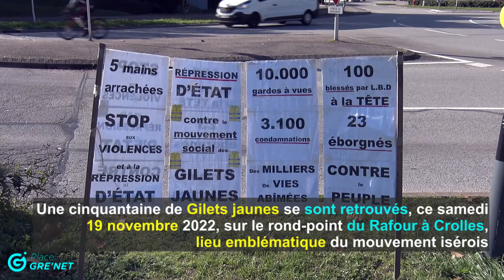Les Gilets jaunes de Crolles ont fêté les 4 ans d’existence du mouvement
Plusieurs dizaines de Gilets jaunes se sont retrouvés ce samedi 19 novembre 2022 sur le rond-point du Rafour situé sur la commune de Crolles pour fêter le quatrième anniversaire du mouvement né le 17 novembre 2018. Autour de quelques tables dressées de victuailles, ils ont partagé un moment de convivialité sans pour autant oublier le contexte économique et social tendu du fait de la hausse du coût de l’énergie et des carburants et de la guerre en Ukraine...

Place Gre'net, premier média en ligne indépendant dans la région grenobloise.